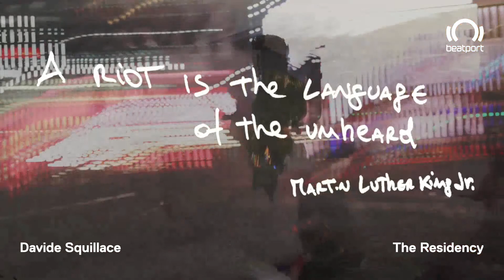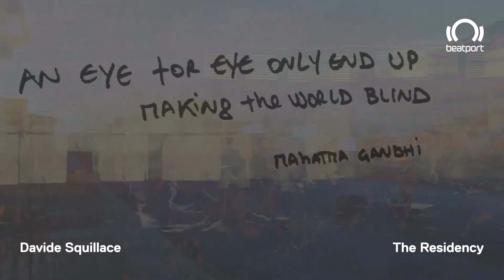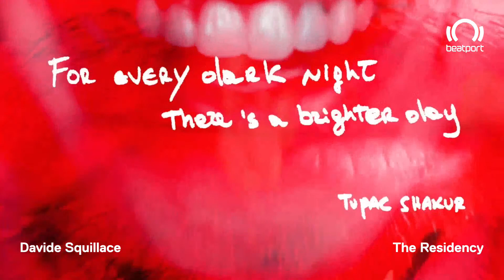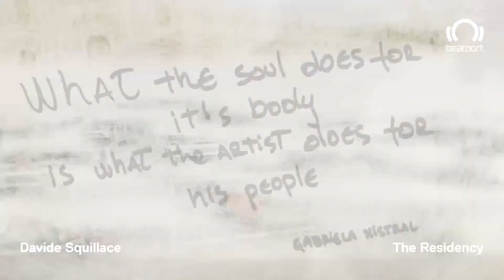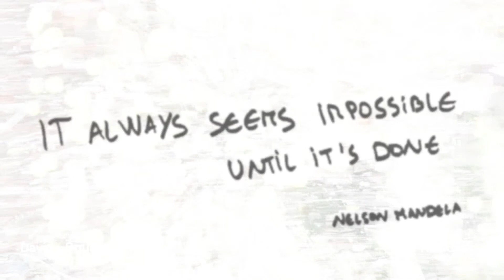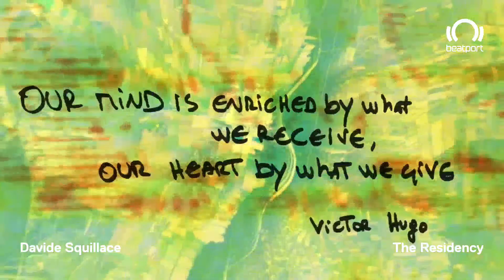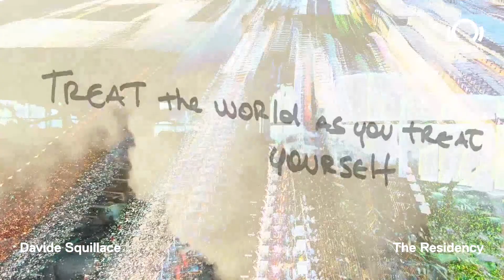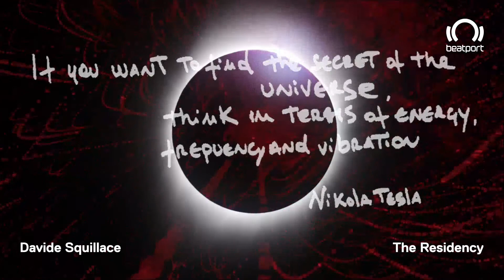Davide Squillace DJ set - The Residency with...Kerri Chandler [Week 3] | @Beatport Live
Check out Davide Squillace direct from Barcelona, Spain as we go LIVE for The Residency with...Kerri Chandler [Week 3] on Beatport Live.